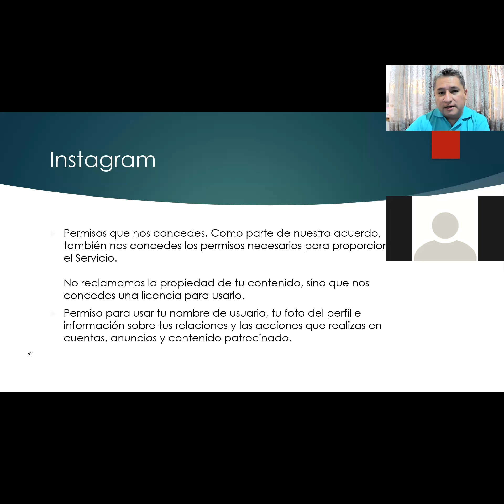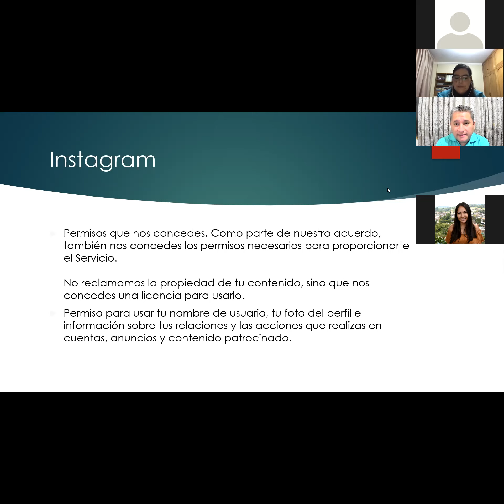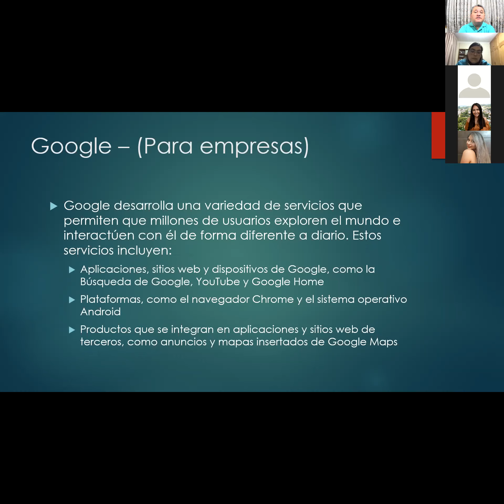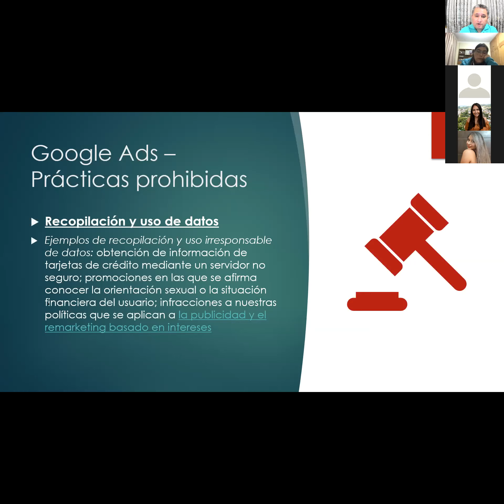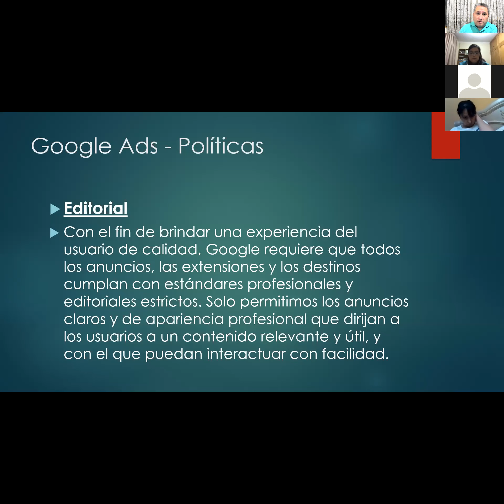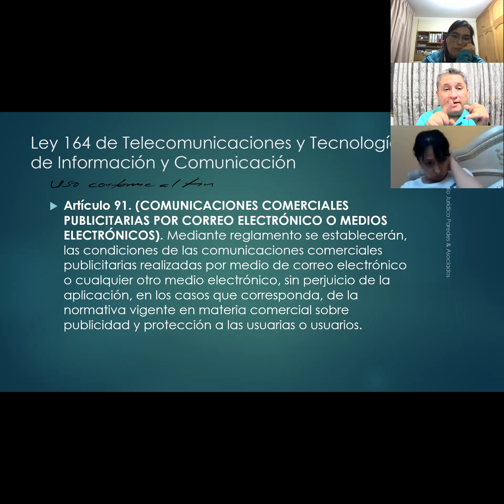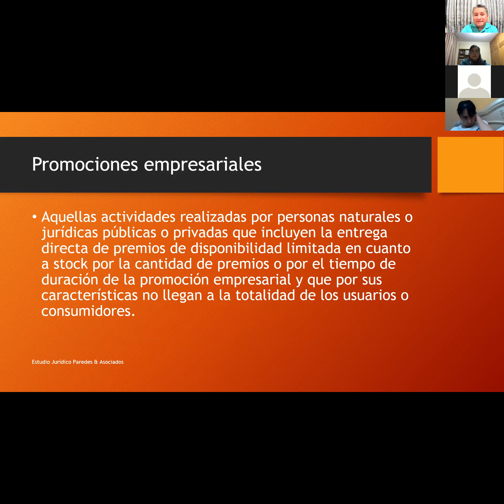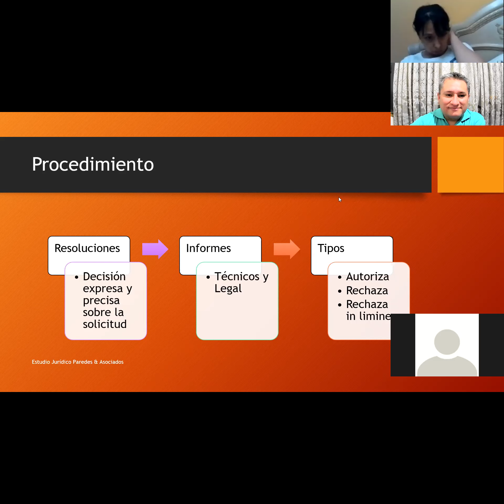Regulación de Redes Sociales - Sesión 29 de enero - UPB